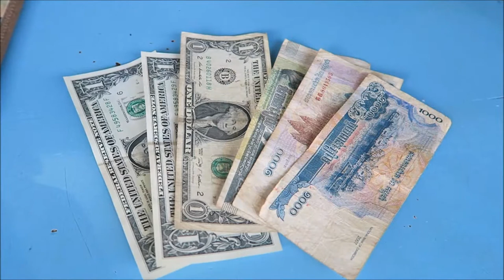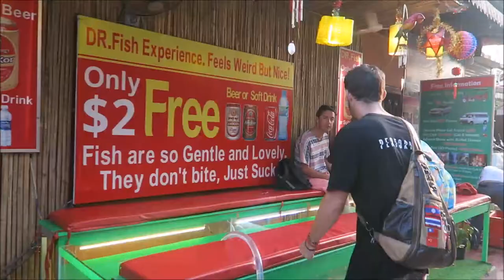WE ATE A TARANTULA | Cambodia | PART 2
We continue our adventures around Siem Reap, Cambodia, seeing a traditional cultural dance, getting our feet eaten by fish...and eating a tarantula on Pub Street!